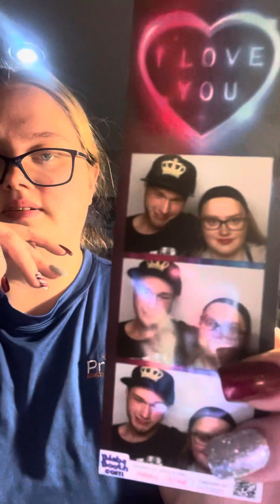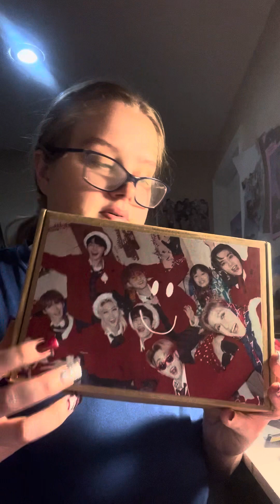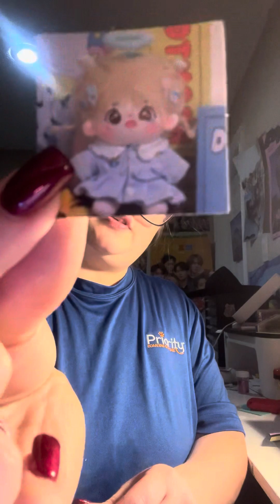Christmas advent calendar